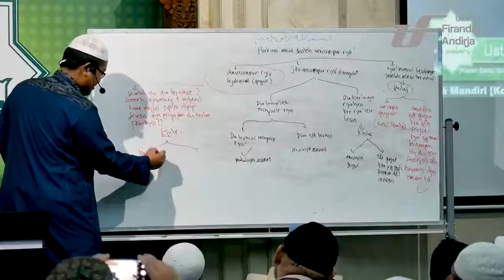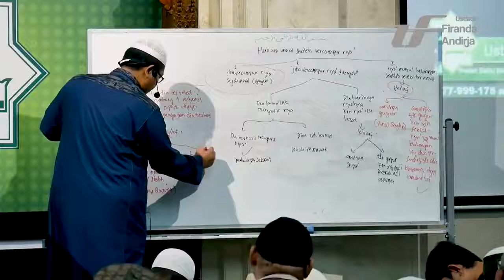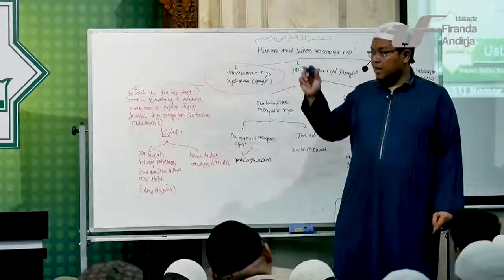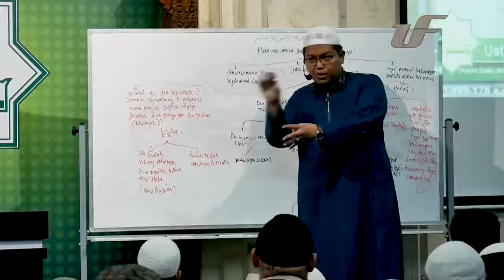Taubat Dari Riya, Apakah Amalannya Berpahala - DR Firanda Andirja MA